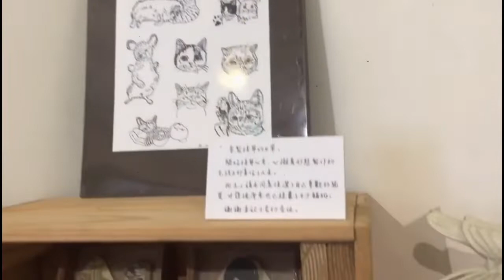【朵朵豬劇場 #9】高雄乾媽印章展覽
朵朵豬日行誌 - 小女孩 + 4毛孩 的生活

1Y7M - 高雄乾媽印章展覽
乾媽在高雄的迷路鬆餅有展覽,
展出多個珍藏的印章,
作為乾女兒的朵朵一定要到場支持一下,
可惜朵朵當天生病路吐不停,
只停留很短的時間便要離開,
所以朵爸未能拍到很多影片,
大家歡迎到場地看更多,
再試試他們的鬆餅阿

P.S. 下一次換朵爸展覽?

朵爸逢星期1,3晚上9點半, 會直播為粉絲寵物免費作畫，有興趣可點連結報名

I am having FREE LIVE drawing broadcast for subscribers on every Monday and Wednesday 9:30 pm (GMT +8), if you are interested, please register